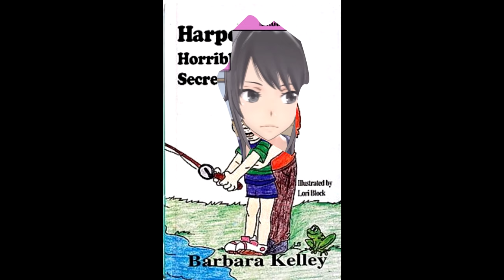genka has had enoughe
plot: ayono inults the genka agian but this time genka decides to beaf up